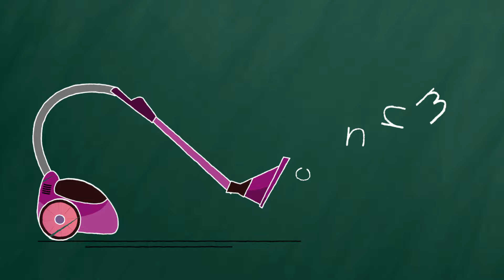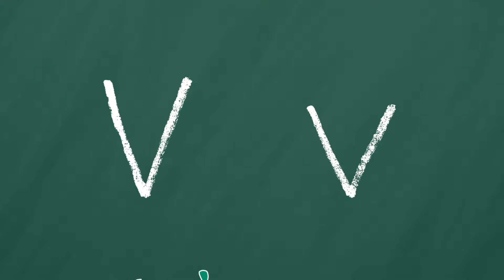Get Ready to Learn the Letter V Song with The Kiboomers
Sing-along and learn the letter V with The Kiboomers!

Welcome to Morning Circle Time with The Kiboomers.  This week's lesson focuses on the Letter of the Week - Letter V!  This Letter V song helps kids learn about alphabet letter sounds, letter formation, lowercase letters and uppercase letters, and words that begin with the letter V.  Enjoy!

Letter V song lyrics for kids :

I can write uppercase letter V

I can write lowercase letter v

Uppercase!

V - V - Vacuum

V - V - Vegetables
V - V - Violin

V - V - Volcano

Oh! I know so many words
That begin with letter V

Lowercase!

v - v - vacuum

v - v - vegetables
v - v - violin
v - v - volcano

Animation done by Dream Farm Studio
Keep on Bouncing with The Kiboomers!
Here's a few of our other most popular learning songs from The Kiboomers crew.

Do your kids like dancing around to catchy tunes like If You’re Happy and You Know It or Baby Shark? If so - they’ll love The Kiboomers! The Kiboomers offer educational songs and learning videos catered to young children as they play, laugh, learn and grow. Your toddlers, preschoolers and kindergarten kids will have fun learning about letters, numbers, colors and shapes as they dance and sing along with their favorite Kiboomers character! Whether it’s learning their ABC’s or Going on a Bear Hunt, they’re sure to have fun, laugh and smile as they grow!